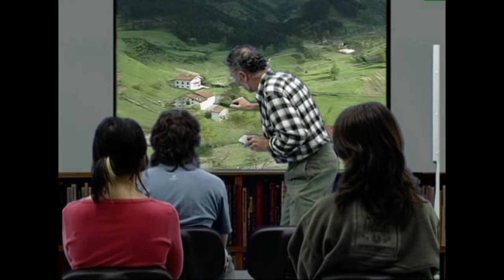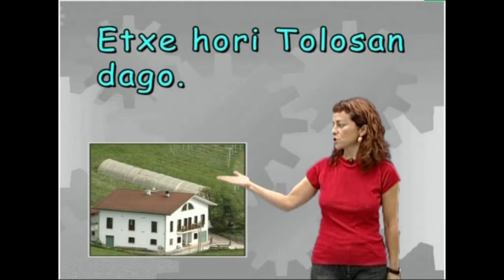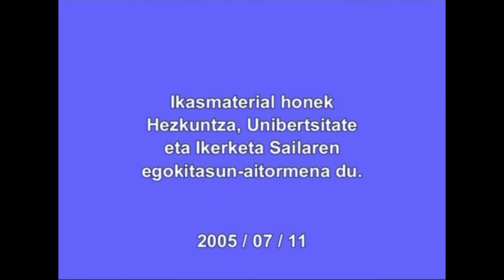Determinatzaile mugatzaileak. (Jaraunspena)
Irakasmaila:  DBH
Irakasteredua:   B, D
Jakintzagaia: Euskara hizkuntza

2005

Determinatzaileak zer diren eta noiz eta nola erabiltzen diren erakusten da. (Determinatzaile mugatzaileak: artilulua eta erakusleak.)